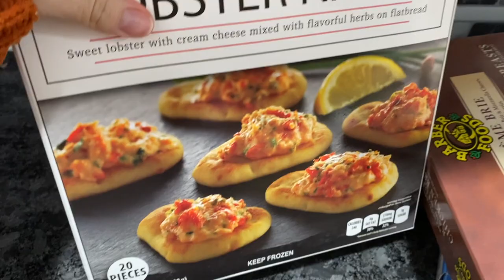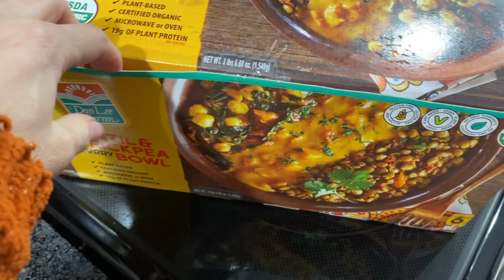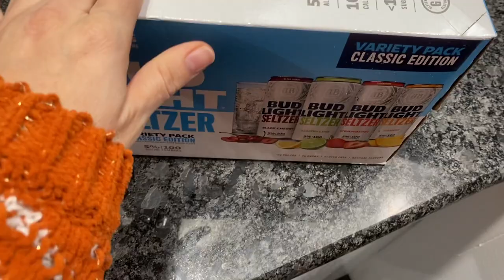🙊Como hacer CHAMOY DE TAMARINDO /a mi estilo/ **GASTAMOS MUCHO EN COMIDA** / ASI FUE HALLOWEEN